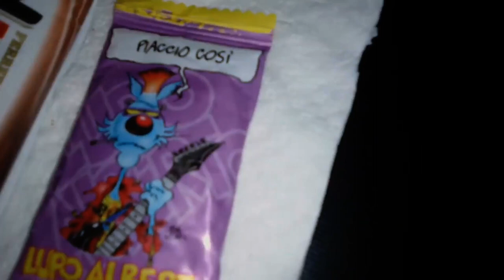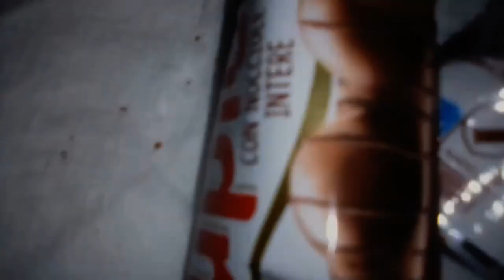Ep. 9: What sweets did I get in the Dining Car of my Fun Work Train all this week?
1) Inspired by mr. Lynch's Weather Reports and his speech that he make on Saturday and Sunday on the "fun work train" and all its Cars, including in fact the Dining Cars, this is a new series on food that I created some weeks ago. I upload these videos always on Saturday (Sunday night) and Sunday (Monday night) or directly on Monday like this case and I insert them in the specific playlist called by me "Saturday and Sunday: What did I get (or they serve) in my Dining Car tonight?".
Then, in my Dining Car of nights between Saturday and Sunday, even if in reality the first two videos are made by me in other days of this week, I ate a fantastic ice cream cone of Sammontana all filled with chocolate and also with hazelnuts, then a Duplo + a Lupo Alberto and then various things with Nutella spread on top, mostly bread, to finish with a Snowflake from Poppella, a Neapolitan pastry only.

2) As regard the music in background as you know as always it's mine. Generally what I almost always insert is my interpretation of Dance of The Dream Man (Solo Sax), to dream even more at the vision of food, but sometimes, as the case of today, I also put Freshly Squeezed which if I'm not mistaken is often heard in the Twin Peaks scenes relating to when they eat donuts and drink coffee in the sheriff's department. Yes, anyway here in the Twin Peaks '90 -'91 playlist if anyone is interested you can find the interpretations of these two audio + video pieces, even if regarding Freshly Squeezed in truth I only played the bass part on the left hand because the part on the right hand I have never learned it in full form, only in the abbreviated version of the piece, so since I am one who has to do things well, as soon as I have time in the future I will almost certainly do the complete interpretation of the track.

00:00 My interpretation of Freshly Squeezed in background;
01:54 My interpretation of Dance of the Dream Man (Solo Sax);